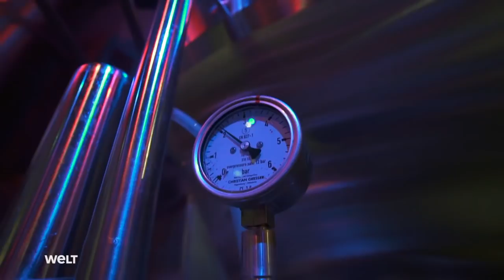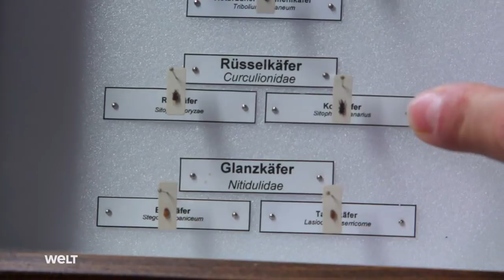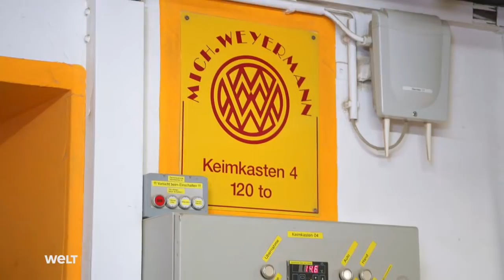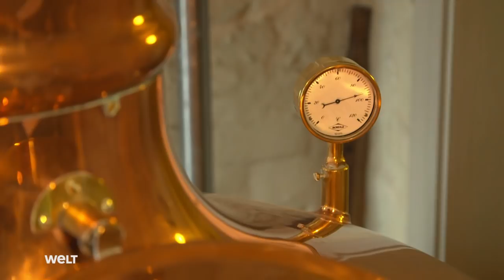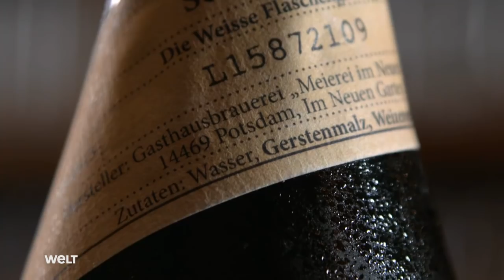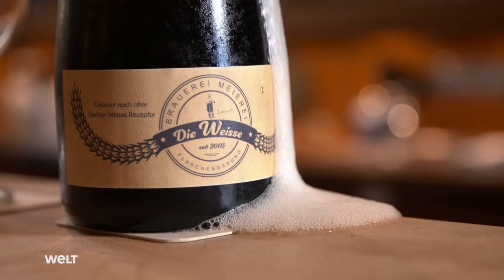DIE WELT - Die Foodtruckerin - Es gibt Bier!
Die Deutschen lieben es - nicht nur zum Oktoberfest: Bier ist das meist konsumierte alkoholische Getränk hierzulande, und die Vielfalt der in Deutschland gebrauten Biere wächst. Neben Klassikern wie Pils oder Weizen erobern heimisches Craft Beer, IPA oder Pale Ale den Markt. Wie aus Getreide Malz entsteht, was den Beruf des Biersommeliers ausmacht und was man mit dem Braugut noch anstellen kann, außer damit anzustoßen: Unsere Foodtruckerin Felicitas Then findet es heraus und probiert es aus.